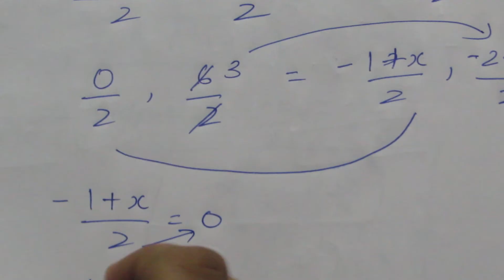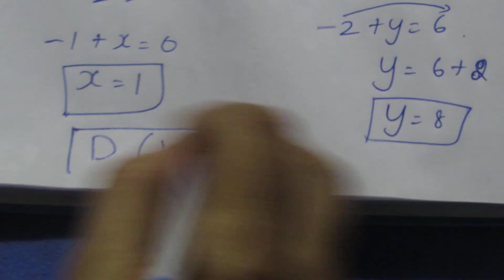TN Samacheer 9 Maths Coordinate Geometry Ex 5.3 Sum 6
Tamil Nadu State board Samacheer 9 Maths Complete Solution For Ex 5.3 Sum 6 In Coordinate Geometry.